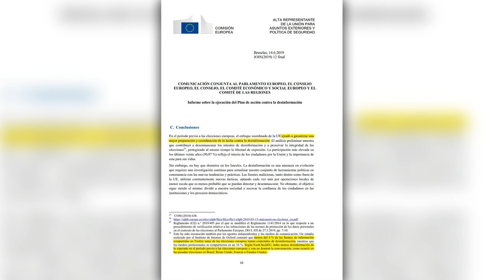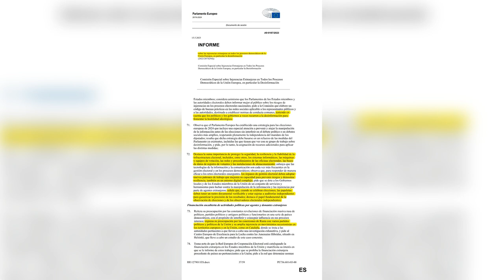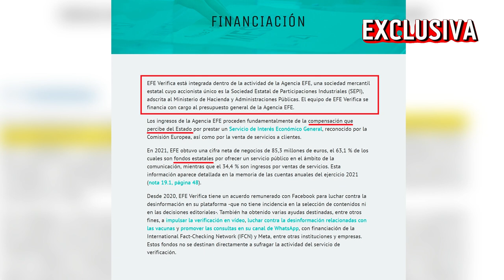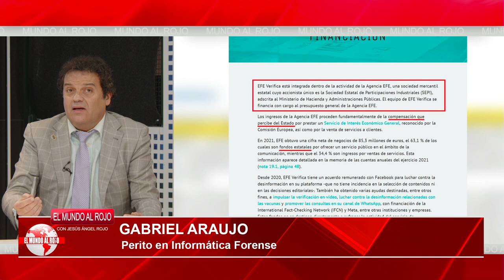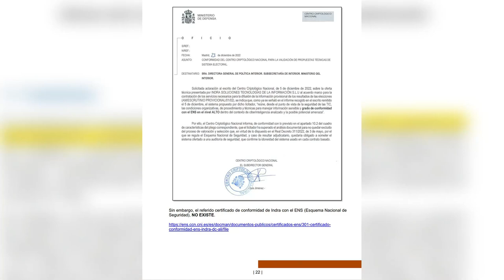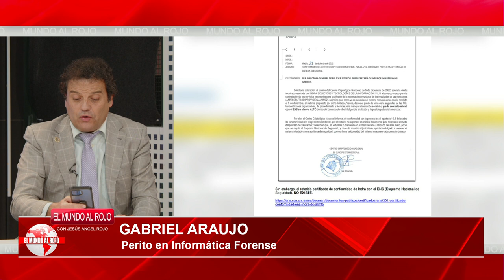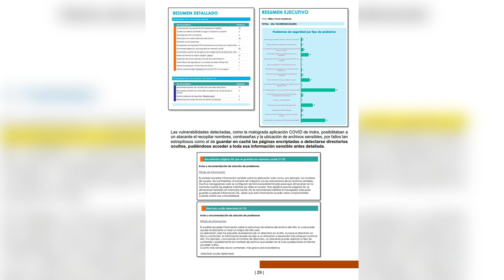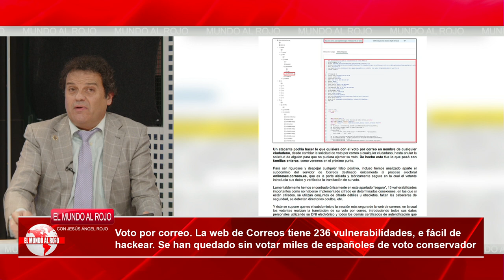💥Revelación del informe del perito informático:El PUCHERO23J es REAL y Marlaska lo está ENCUBRIENDO💥